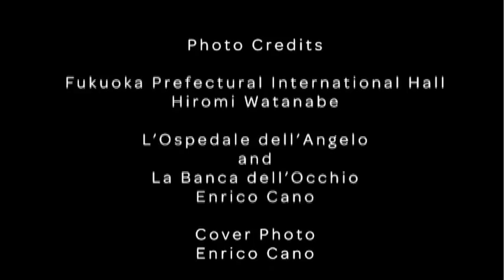Metropolis Minute September - Martin Pedersen on Emilio Ambasz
So you think you know all about Emilio Ambasz? Sure, you may have seen memorable photos of his work elsewhere. For the full story of this controversial architect, however, you need to check out the September 2009 issue of Metropolis. There youll find a feast of photos, drawings, and other stunning visuals. But to really understand the significance of Ambaszs work to you—and the green movement—you have to read our in-depth cover story, Emilio Ambasz: Father of Sustainability or Slave to Form?